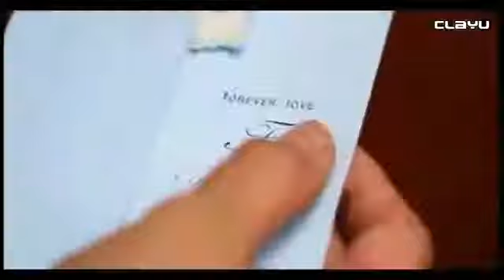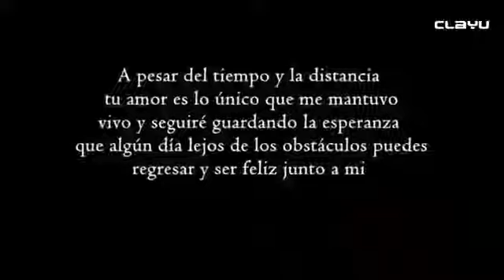Tanto que te he amado Elias Ayaviri feat El Blady